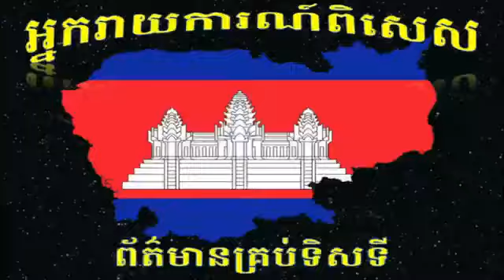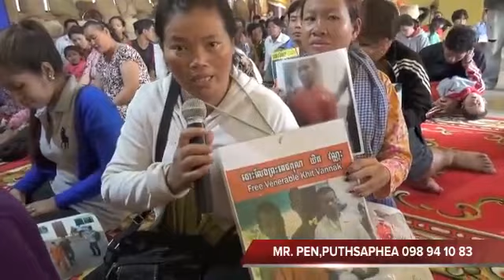Daily Khmer News from Facebook @28 January 2015 ★ Night Time Part 12